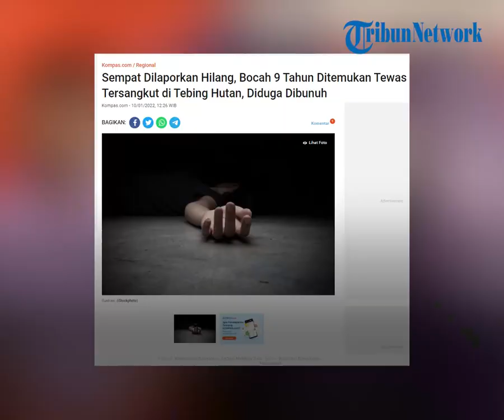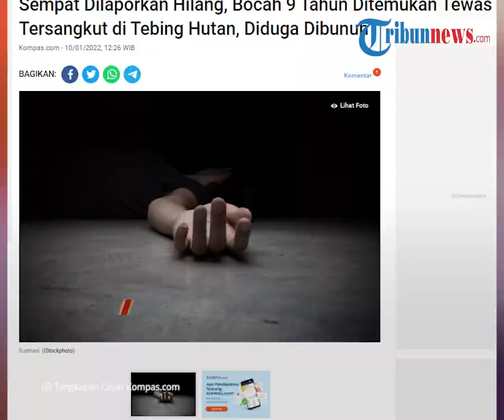Seusai Bermain Bocah 9 Tahun di Banjarnegara Dilaporkan Hilang, Ditemukan Tewas Ditebing Hutan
TRIBUN-VIDEO.COM - Seorang bocah laki-laki berinisial RY (9), di Banjarnegara, Jawa Tengah ditemukan tewas di tebing hutan pada Senin (10/1/20221).

Diketahui, sehari sebelumnya korban sempat dilaporkan hilang oleh keluarganya.

Pihak polisi menyebutkan, RY diduga menjadi korban pembunuhan.